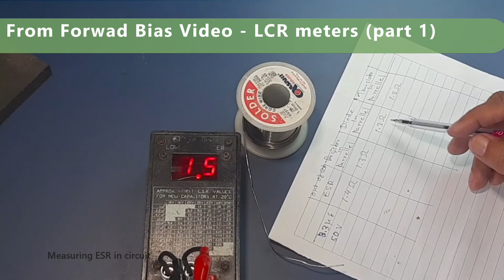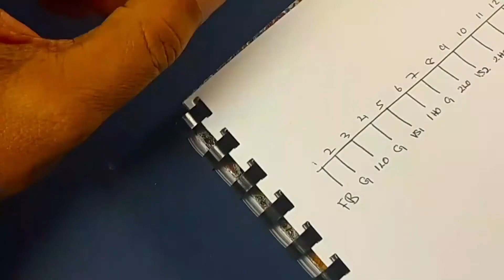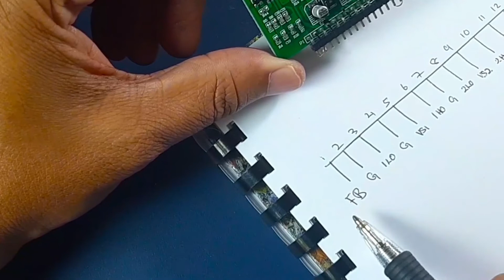4000W inverter Repair part1 in සිංහල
Output එකට 230V දුන්න inverter එකක් EGS 002 module එකක් යොදාගන repair කිරීම මුල සිට සිට අගට